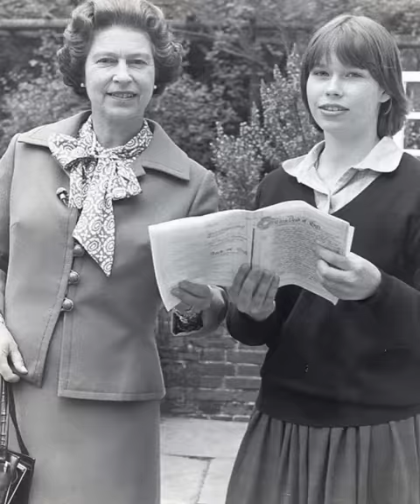Princess Margaret's Daughter Lady Sarah’s Wedding Gown Considered The Most ROMANTIC Wedding Gown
Lady Sarah Frances Elizabeth Armstrong
Jones was born on 1st May 1964 at Kensington palace to Princess Margaret and Antony Armstrong Jones, 1st Earl of Snowdon.